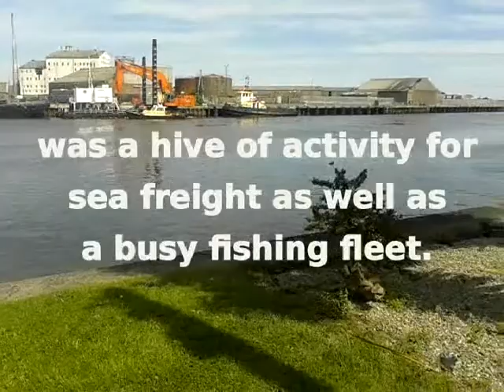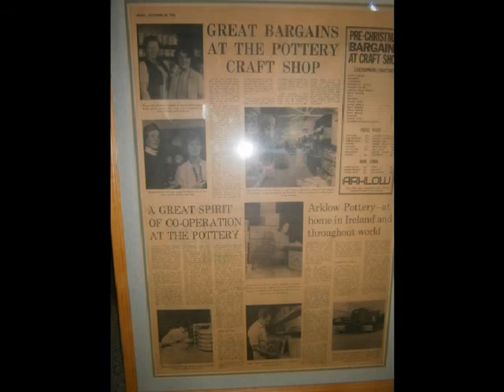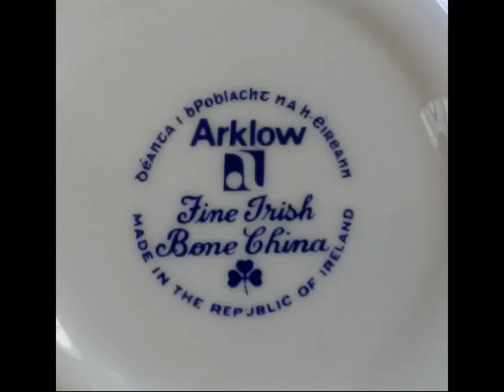Arklow Pottery End of an Era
Edited in Open Shot.